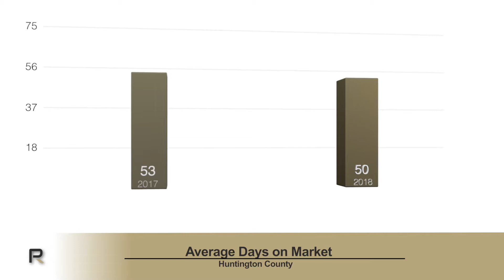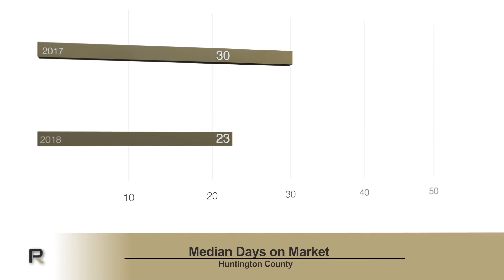2018 Market Update: A Year in Review (Huntington County)